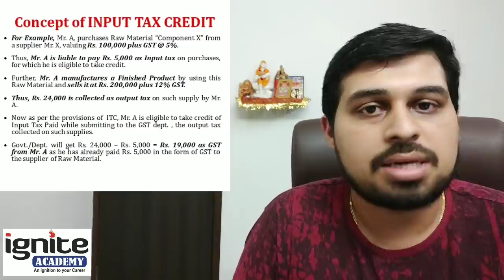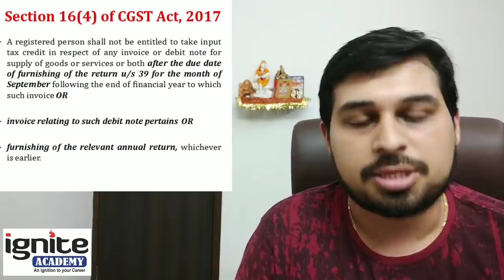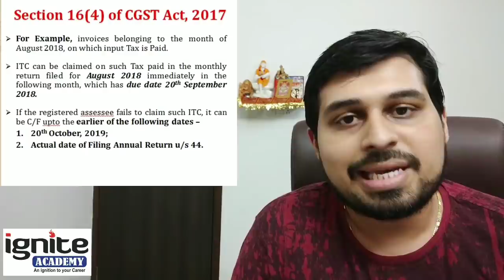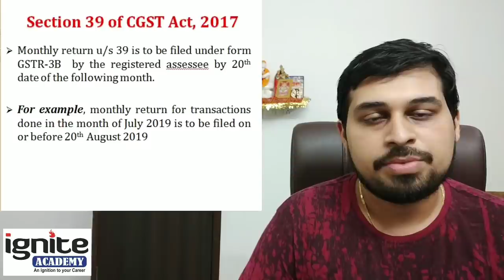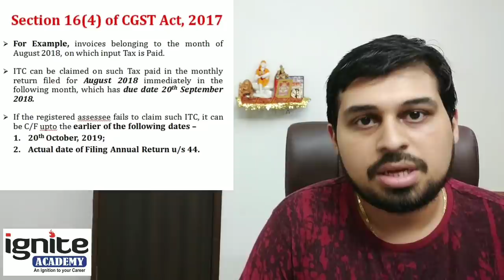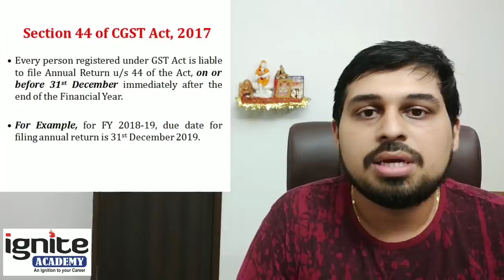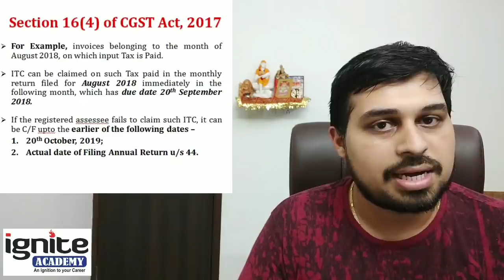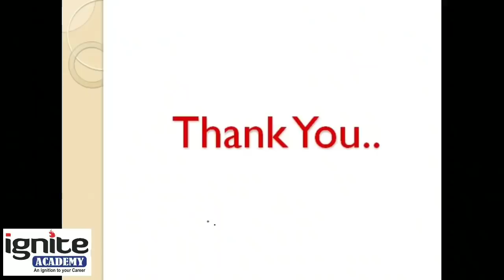Input Tax Credit under GST Scheme - Section 16 of CGST Act, 2017. CA/CS/CMA - 2019 & 2020 Exams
This video explains about Input tax Credit and the due date to utilize such credit. Applicable for December 2019 & May / June 2020 exams.